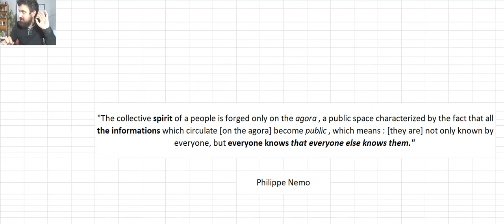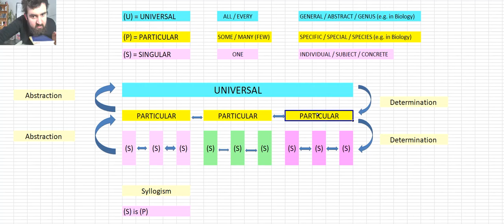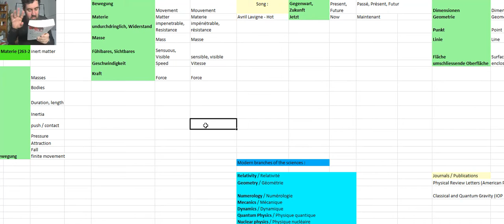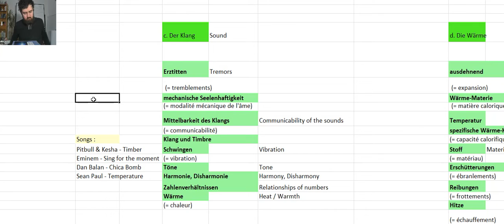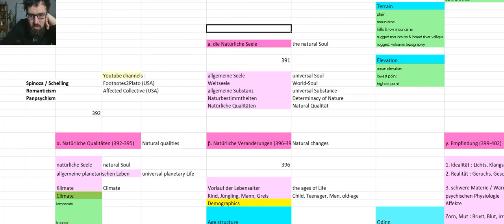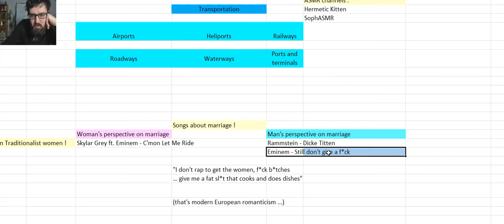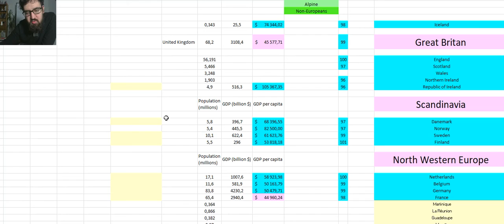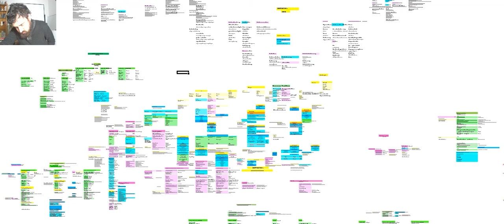My current (encyclopedic) view of God ...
Contents of the video :

My current (formal) view of God, namely : the whole of Being becoming conscious of itself ...

I present, in an intelligible language, the process of God, as I understand it at this moment in time (28th of september 2022) :

The three parts :

Nature (Mechanics, Physics, Organics) / Geist (Subjective, Objective and Absolute Spirit) / Logic

Adress of my singular Self :

Lucas Goetz
6 rue de la Marne
68500 Guebwiller
France